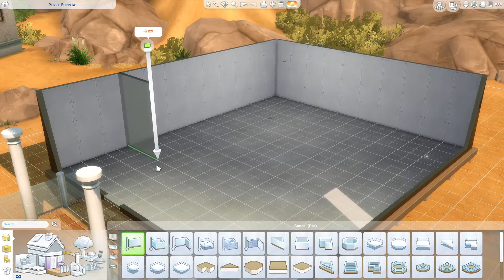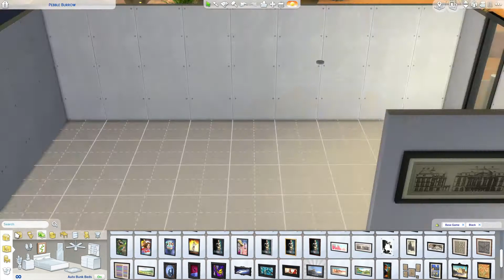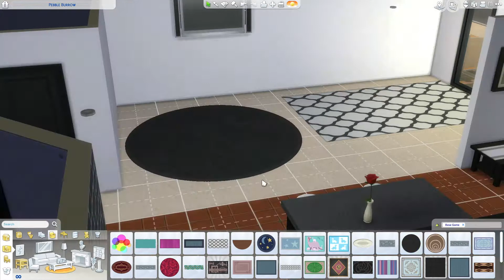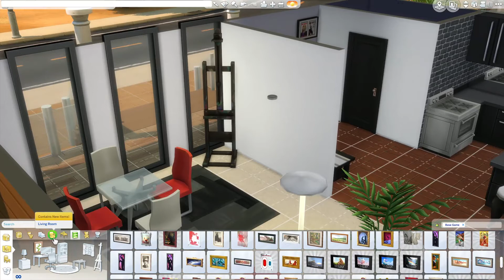Modern Paradise Speedbuild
Are you doing something and just want something to play in the background? Watch my speedbuild
If you like the house, you should download it
Gallery ID: Israeladayahb